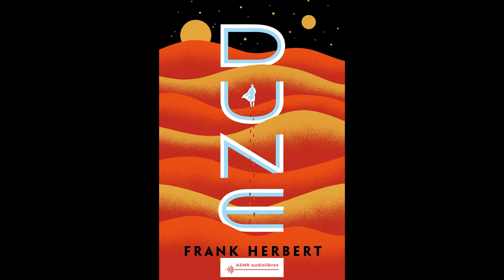Dune - Frank Herbert [3/51] 🪐​